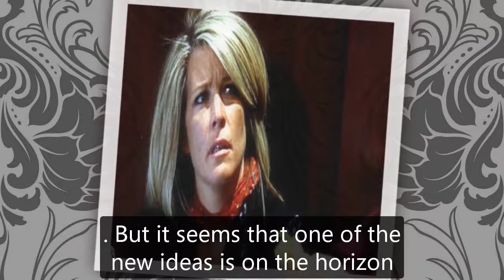General Hospital Spoilers for Wednesday, December 27 | GH Spoilers 12/27/2023